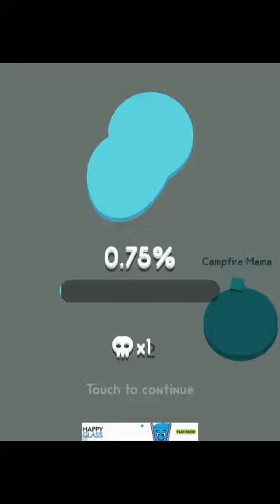Paper.io #1 Donut Revolution